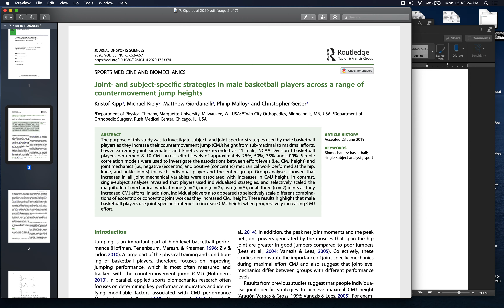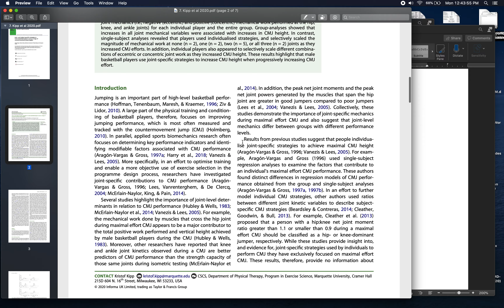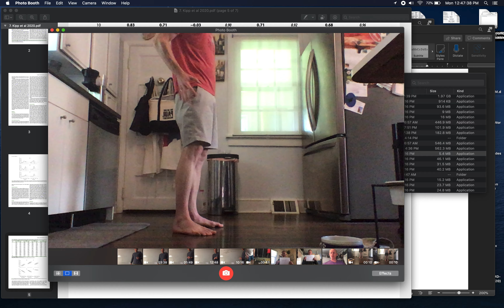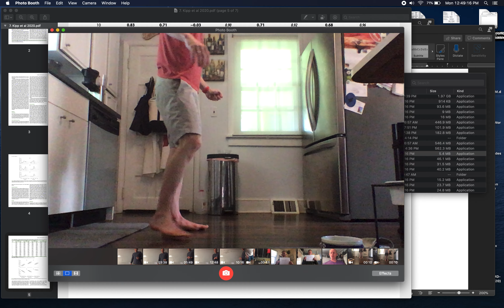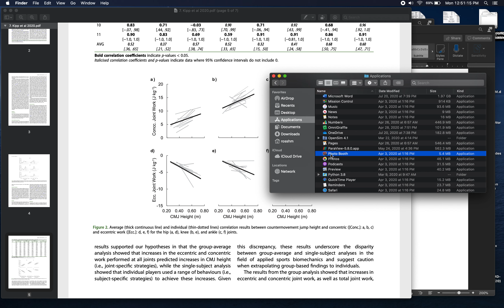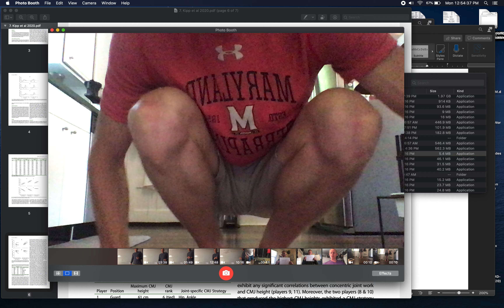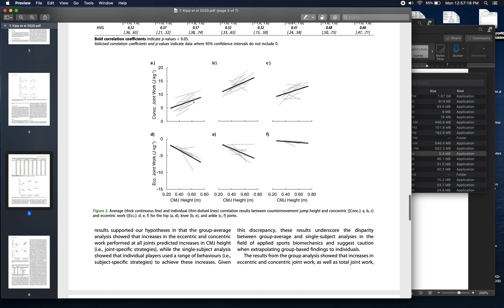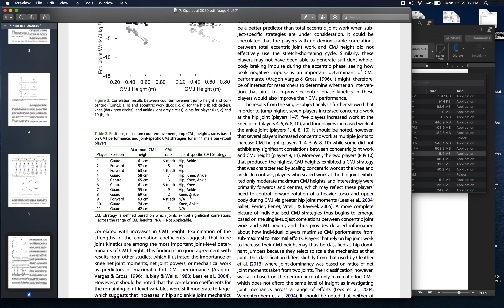20 Jumping, Kipp et al 2020